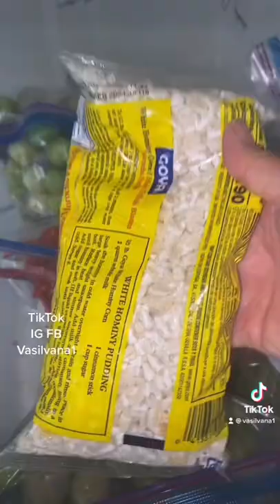Cuando llega visita